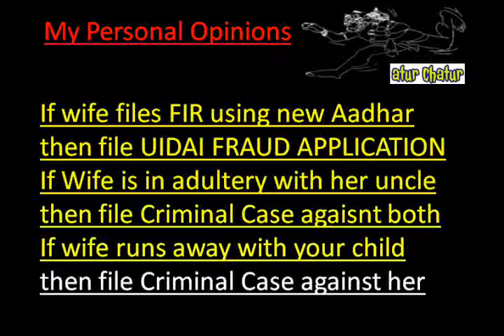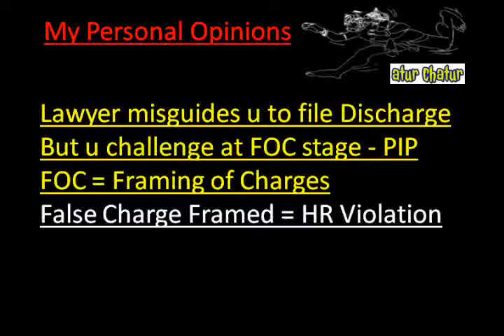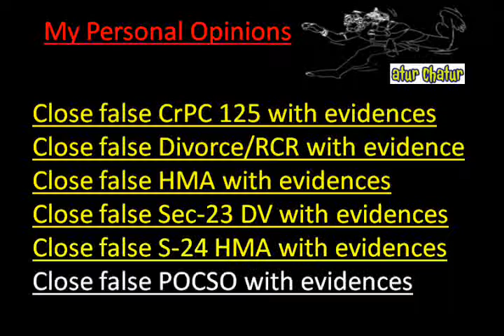Minnesota Top Lawyer NRI Legal Services Best Advocates Non Resident Indian Law Firm India